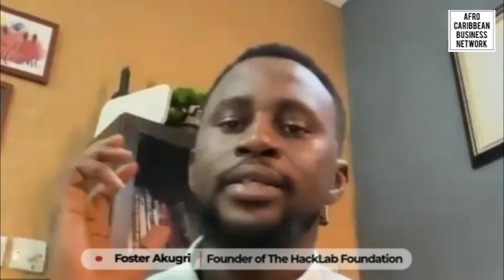ARTIFICIAL INTELLIGENCE (AI) & BLACK COMMUNITIES GLOBALLY - FOSTER AKUGRI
Foster Awintiti Akugri is a computer scientist and process engineer by education, an entrepreneur by training, and a volunteer by passion. His 8 years of experience spans several fields including technology, digital transformation, artificial intelligence, innovation and policy design, community building, financial inclusion, business development, marketing, leadership, and more.

In 2015 he founded the Hacklab Foundation, an international nonprofit organization headquartered in Ghana with a focus on preparing the youth for future digital jobs through technology education and skills development.Hacklab has also designed and implemented hackathons across 11 countries (Ghana, Nigeria, Zambia, South Africa, Cameroon, Madagascar, Uganda, Kenya, Mali, Malawi, and Ethiopia). The Foundation has directly impacted over 12,000 people.

Foster currently serves as Head of Innovation at Old Mutual Ltd working closely with other business partners and players in the ecosystem to create new business models and commercial opportunities for Old Mutual.

Prior to Old Mutual, he was the Head of Youth Banking & Stanbic Business Incubator, at Stanbic Bank Ghana, driving financial inclusion for the youth and advising startups and SMEs to become sustainable.

In 2018, Foster was the youngest participant at the World Economic Forum’s 48th Annual Meeting in Davos, Switzerland.

In 2019, he was listed among 30 under 30 Future of Ghana Pioneers, named Atlantic Dialogues Emerging Leader by the Policy Center for the Global South, Morocco. He was also named amongst the Top 100 Most Influential Young Ghanaians and the Top 4 Most Influential Young Ghanaians in Science & Technology by Avance Media. He also received the President's Outstanding Youth Prize in Science and Technology by the Millennium Excellence Foundation under the patronage of HRH Otumfour Osei Tutu II.

In 2020, He was listed amongst Top 50 Young CEOs in Ghana by Avance Media, nominated for the 40 under 40 Awards in Ghana, honored by the Humanitarian Awards Ghana, and nominated for the Women’s Choice Awards.

He also serves on several boards including the Digital Foundation Africa as Chairman, Roots Digital Limited, Traverse PropTech, and SETSI Social Finance Taskforce.

He has contributed to 40+ global conferences, 20+ countries, given over 100 keynotes and is a 2x TEDX Speaker. He speaks on emerging technologies, tech public policy, corporate strategies, tech for development, financial inclusion for the youth, organization design and education.